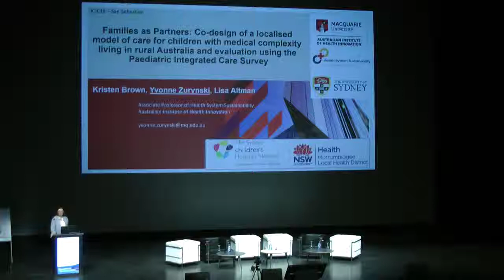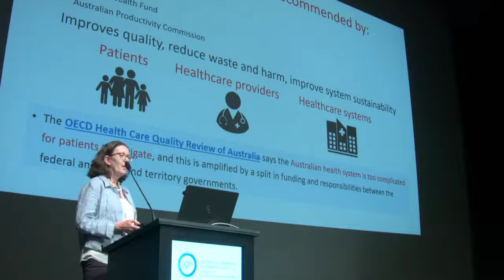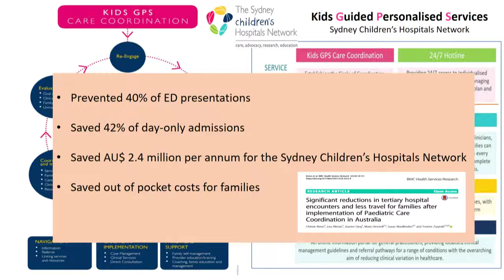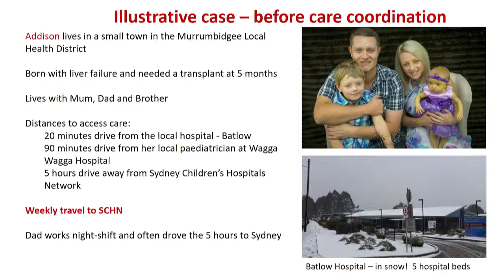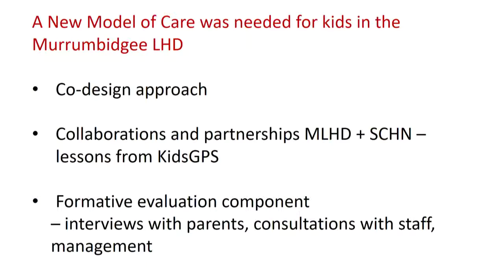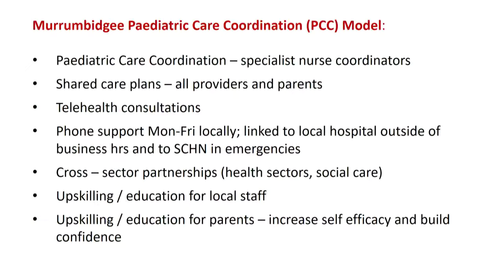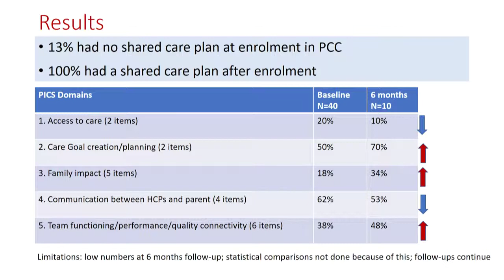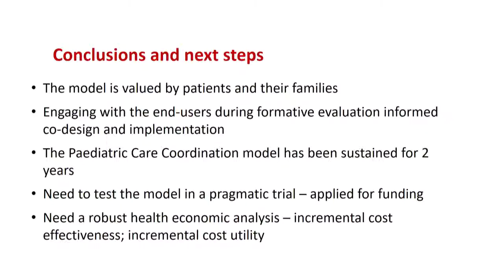Yvonne Zurynski 5K Managing Chronicity in Children Youth and Families Day2 Auditorium ICIC19